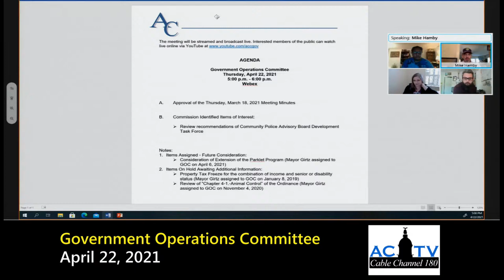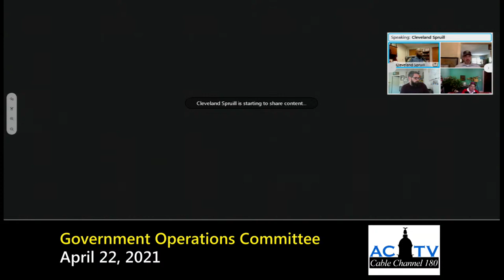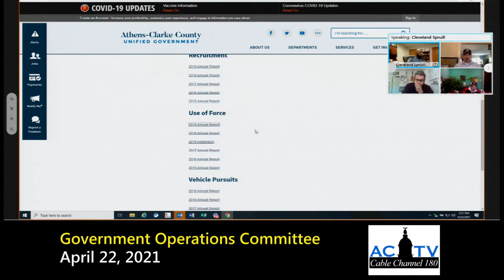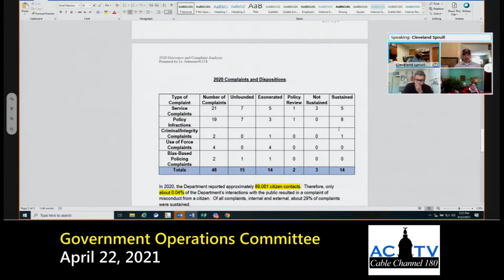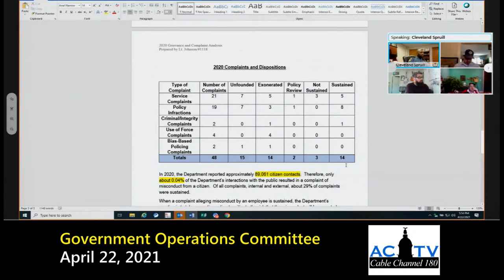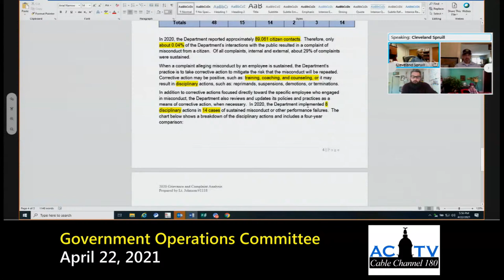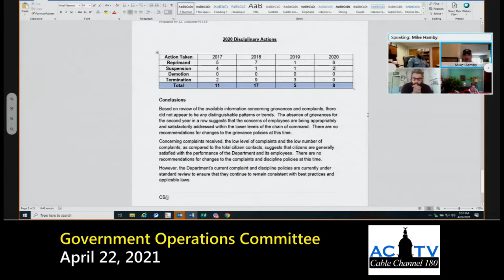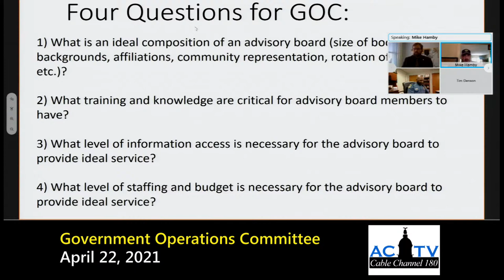04-22-2021 Government Operations Committee